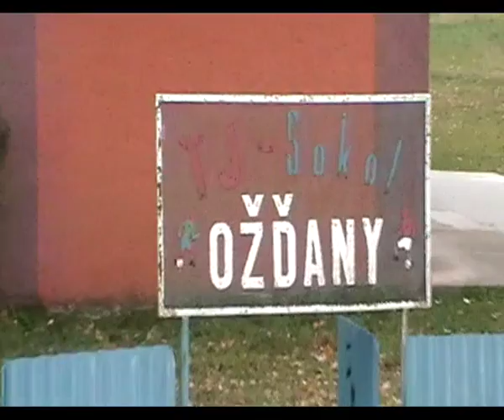Futbalový zápas 22.10.2011 - Ožďany : Rimavské Janovce 1:1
Ožďany : Rimavské Janovce

1:1